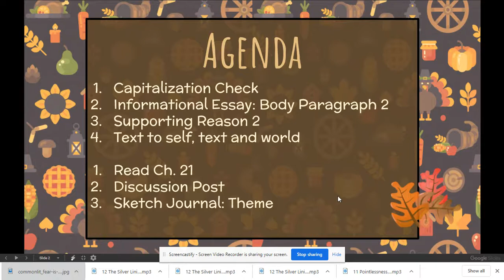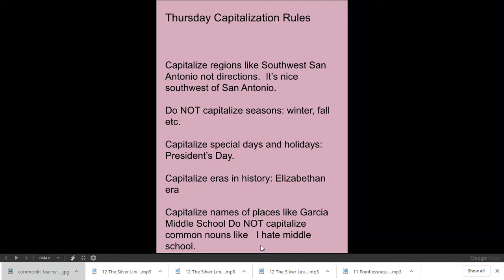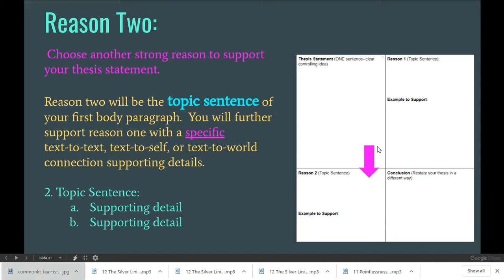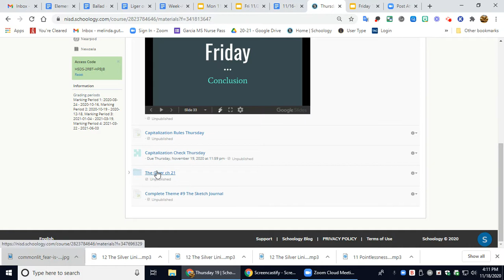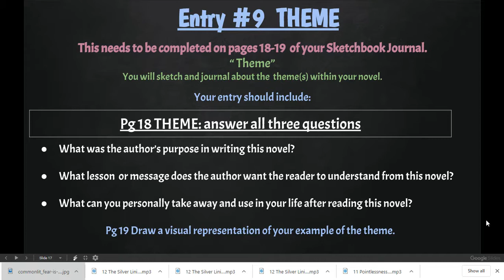Asynchronous Video Thurs 19 Ela 7